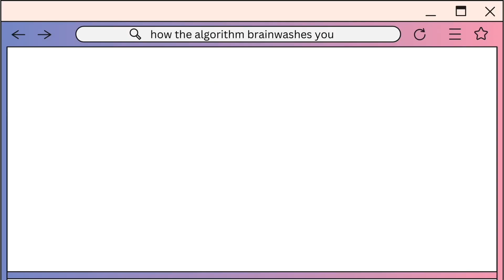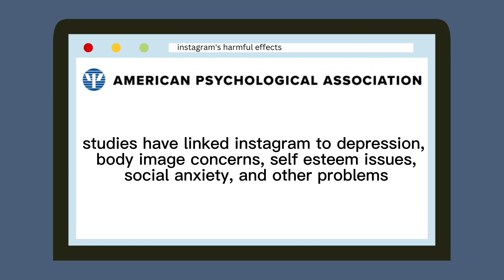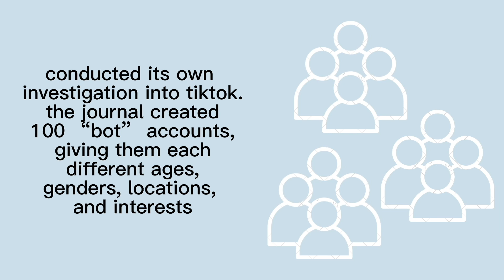the REAL DANGER of content consumption (ft. my fish)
the REAL DANGER of content consumption

This Video Will Cover:
✅ 00:00 - Intro
✅ 1:01 - How Content Consumption Affects You 😵‍💫
✅ 1:40 - Tik tok & Instagram
✅ 3:07 - The Algorithm 😈
✅ 4:52 - Hyper-sexuality in the Media 🍑🍆
✅ 6:00 - Content Creation 🎥
✅ 6:25 - Final Thoughts & Advice 💁‍♀️